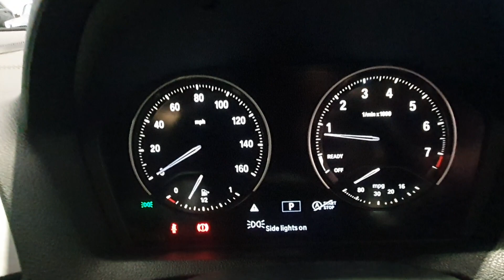yg67ayj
0:00 Exterior
0:50 Interior
1:36 Imperfections